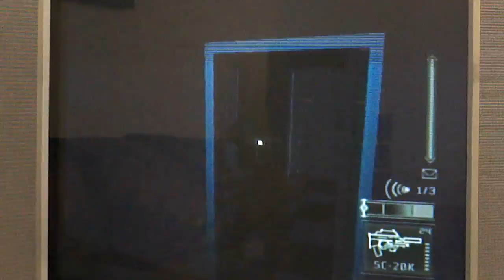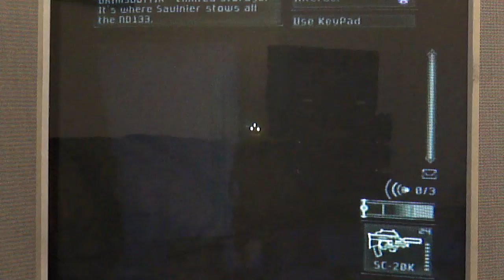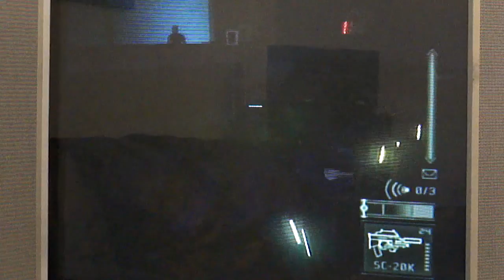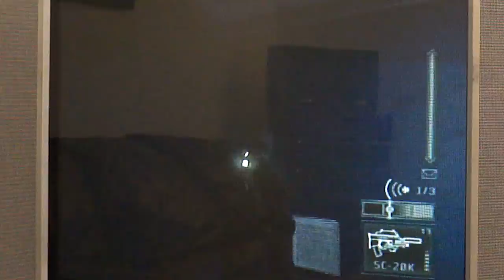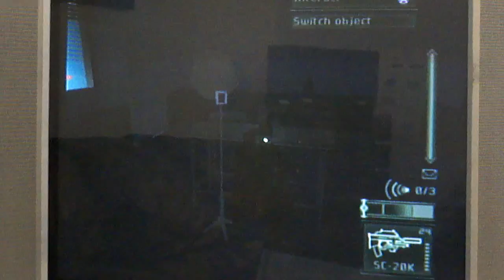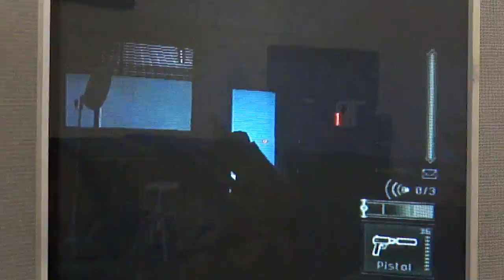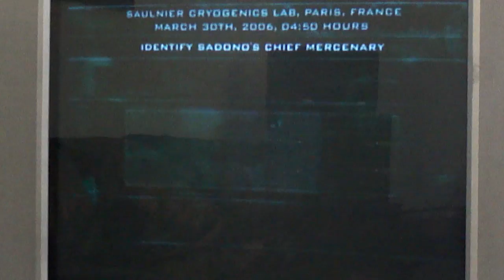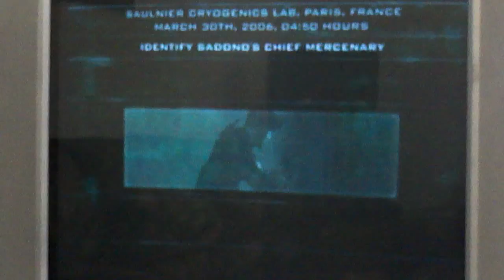scpt part 6: Curse Those Alarms!!!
i forgot how to use the sticky cameras...